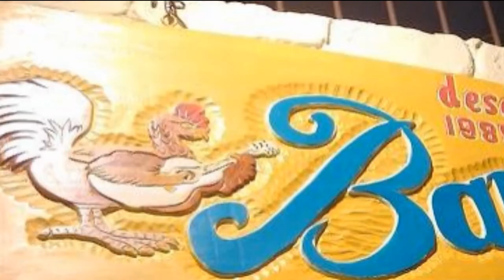Vidal França no Bar do Frango